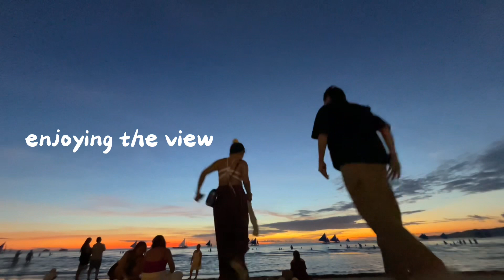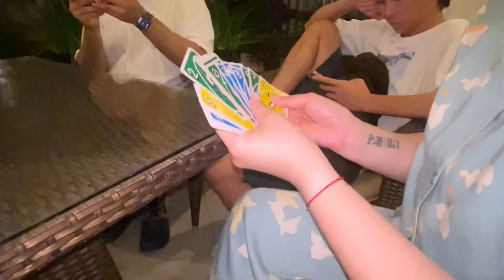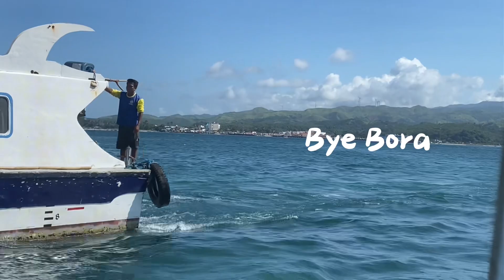BORACAY TRIP w Fam!! ( New Year’s Eve, Island Hopping, Water Activities, and more )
Been a whole rorrrr